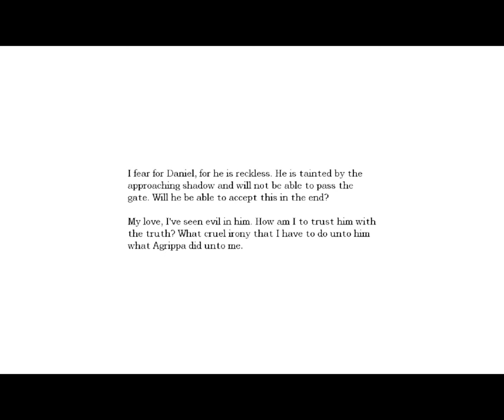amnesia 8 / I see dead people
nards and ass every where...

hope you all enjoyed sorry if the editing is slightly blah I had to cut it because I was wandering aimlessly not knowing what to do.